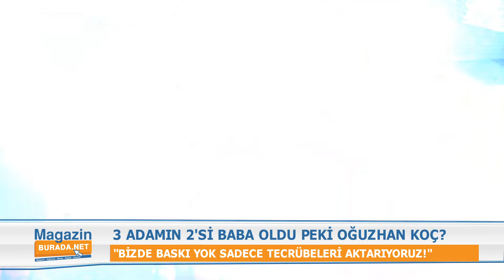İbrahim Büyükak dev projesini açıkladı! | 3 adam ekranlara geri mi dönüyor?